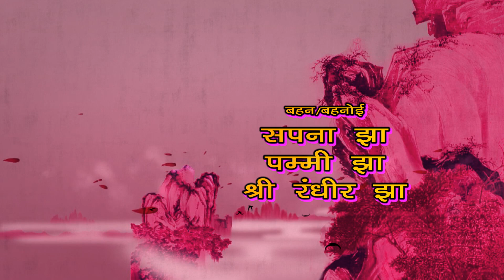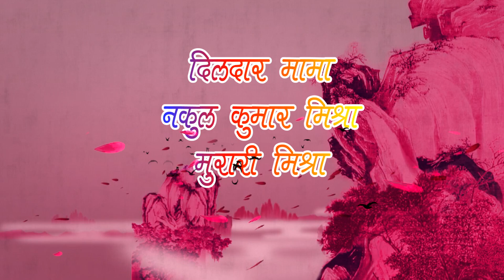शिवम झा बेलौन उपलेन कास्टिंग वीडियो।